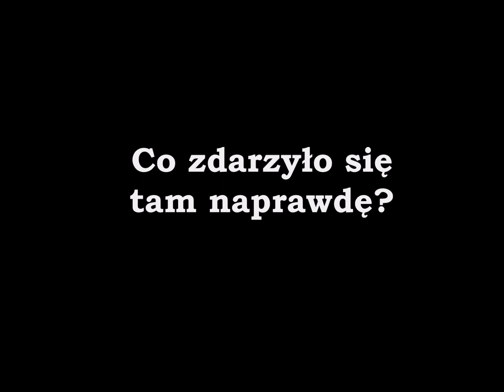ZWIASTUN – STACH IN BLACK – Stasionalia II E - IV LO Biała Podlaska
ZWIASTUN - STACH IN BLACK
Stasionalia klasy II E już w czwartek - 10 stycznia 2019 r. (godz. 11.45)
Montaż: Iga Stępień z I E